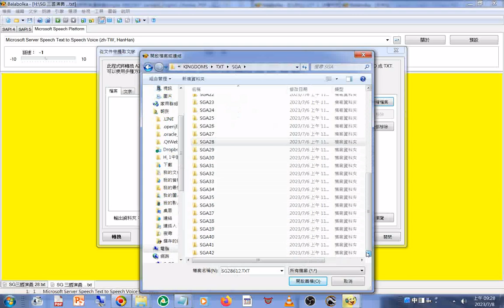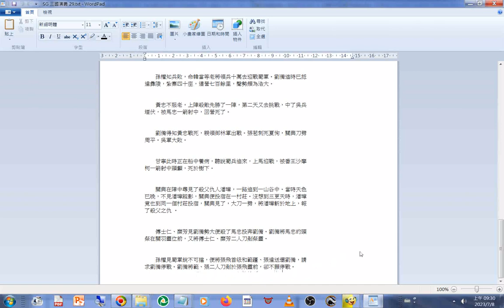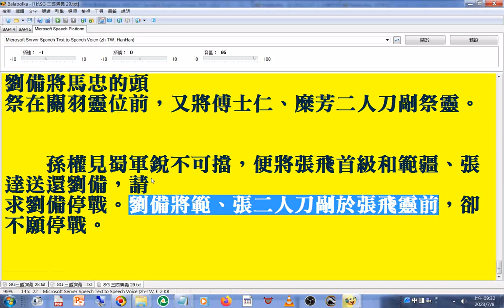新第29回 人有靈魂之證據 劉備將馬忠的頭祭在關羽靈位前 將範、張二人刀剮於張飛靈前#文件合併#操作實況#程式 名稱是#Balabolka